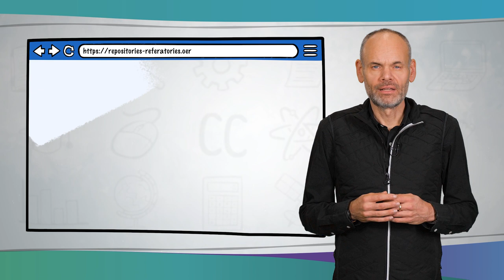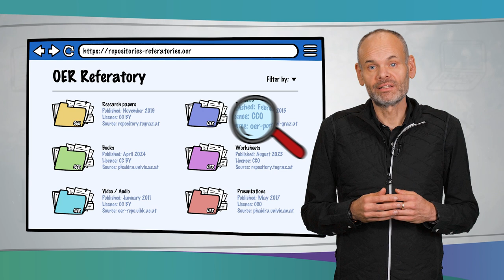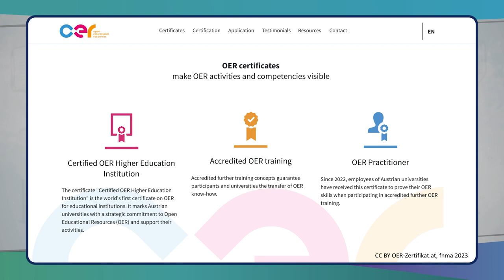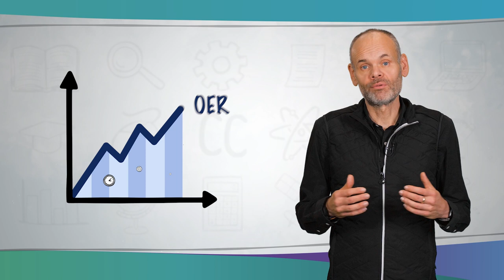Strategie di OER nell'istruzione superiore – L’esempio dell’Austria